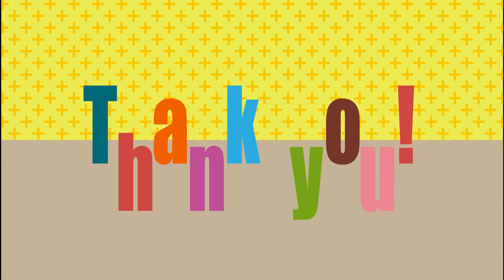テレビに出ていた超有名社長の大豪邸にお泊まりしてみた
▼ルチルブレス
再販決定！ルチルの購入はこちらから！

ReZARD membershipに関する詳細はこちら（メンシプに入るとメンシプ限定の動画（ネクステやメインの裏側）が見れたり、直接会えるイベントの抽選に応募することができます）

■ヒカルが開発したパーフェクトサプリメント【P3】
定期コース限定で初回40%OFF！
2回目のお届け時に【さいとうなおき先生イラストアクスタ】をプレゼント！

その他P3に関する情報はこちらもチェック！

★貢ぎ物（プレゼント）限定、送り先はこちらになります！

※手紙・書籍・食べ物、動物、火薬物など、非衛生的、使用済、開封済、危険の伴うプレゼント、
送り主名の無き物は受付けておりません。
※中身を確認させていただいた上で、運営の判断によりお渡しできない場合もございます。